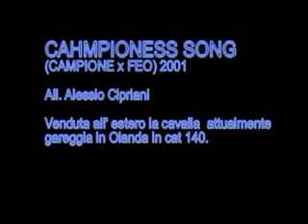Championess Song Olanda file_xvid.mp4